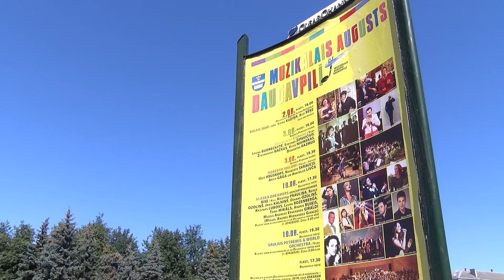Jau 5 reizi Daugavpili ieskandinās muzikālais augusts!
Latviešu kultūras centrs piekto gadu pēc kārtas  rīko  „Muzikālo augustu”. Šogad tas tiks atklāts 2. augustā plkst. 18.00 Daugavpils Mārtiņa Lutera Katedrālē ar speciāli veidotu kamermūzikas koncertu, ko sniegs divas izcilas latviešu mūziķes – Aija Rēķe un Ilona Kudiņa.